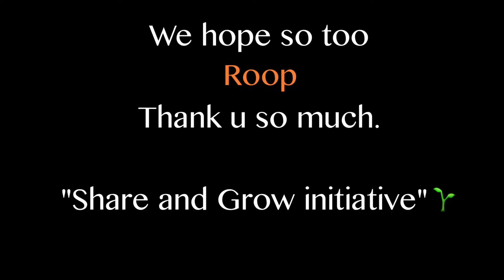ShareandGrow |Joining hands : Roop Durgapal ( Artist & Singer TV & Films )